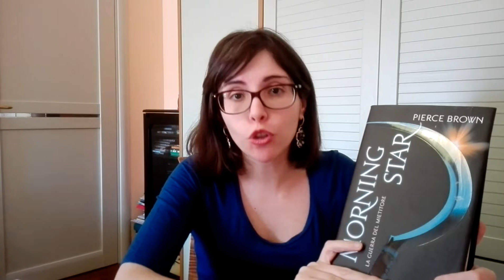OMG!!!!! Non può finire così.......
● Prezzo aggiornato dei libri

▌ CANALI SOCIAL